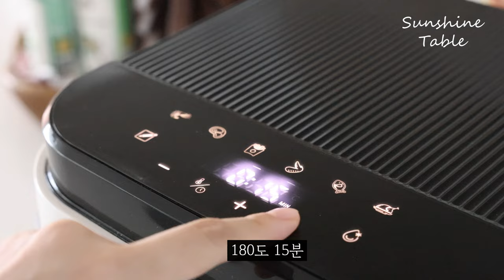쉽고 간단하게 핫윙 만드는법ㅣ피자집 핫소스 버리지 마세요!ㅣ에어프라이어치킨ㅣ에어프라이어 핫윙 만들기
안녕하세요, 햇살테이블입니다🙇‍♀️
오랜만에 레시피 영상이에요:)
어제 만들어 먹었는데 기대 이상 너무 맛있어서!
얼른 영상 편집해 올려 봅니다~
정말 쉽고 간단하게 만들 수 있으니
주말에 만들어 드세요😊

✅준비재료
◾닭날개500g
ㄴ소금1t, 우유
ㄴ아보카도오일 또는 올리브오일

◾핫윙소스
ㄴ케첩2T 스리라차1T 핫소스4봉(2T) 버터1조각

👩‍🍳레시피
1.닭날개는 소금1t를 고루 뿌린 뒤 잠기도록 우유를 붓고 30분~1시간 염지한다.
2.염지한 닭날개는 깨끗이 씻은 뒤 물기를 닦고 오일을 고루 뿌린다.
3.180도 에어프라이어에 15분 굽는다. (중간에 뒤집기)
4.분량의 핫윙소스를 섞은 뒤 구운 닭날개를 넣고 고루 버무린다.
5.에어프라이어 180도에 10분간 굽는다 (중간에 뒤집고 양념을 고루 발라주기)